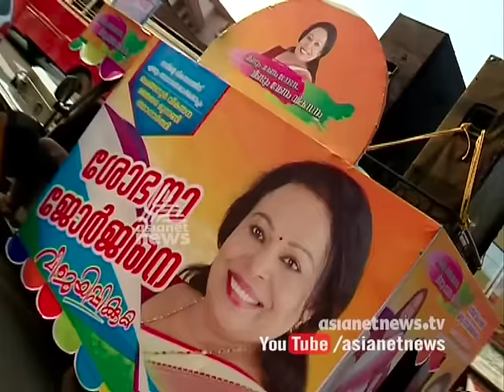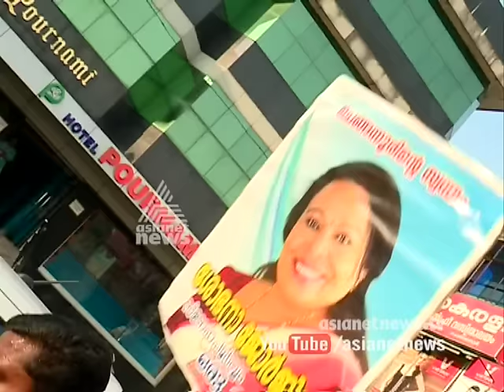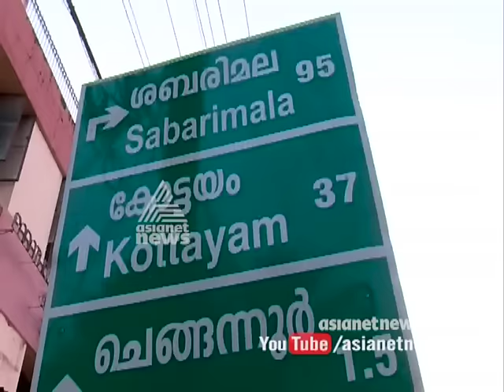Theeparum Porattam | Chengannur തീപാറും പോരാട്ടം ചെങ്ങന്നൂര്‍ 7 May 2016